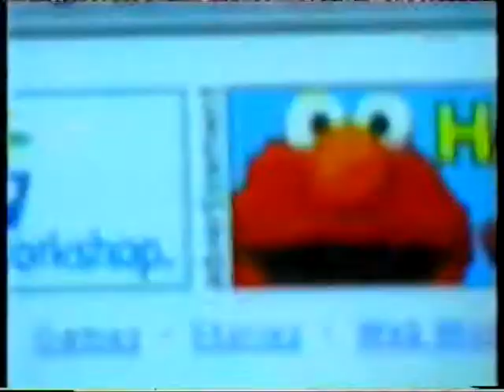Hardcore Superstar - Weeze 19.08.2000 (TV) "Bizarre Festival"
Hardcore Superstar - Weeze / Flughafen Niederrhein 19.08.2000 (TV) "Bizarre Festival"